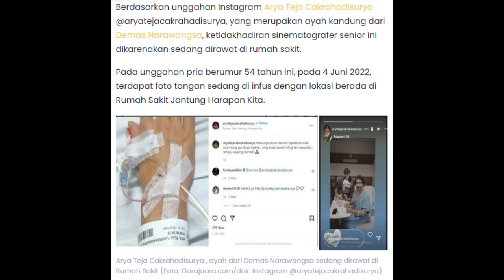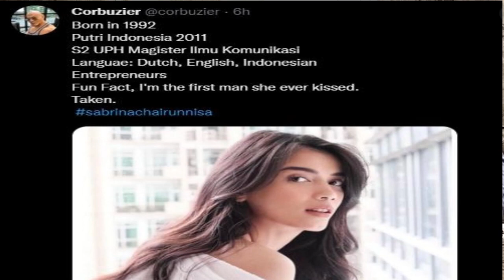Fakta Unik Yang Anda Tidak Tahu Tentang Artis-Artis Yang Baru Saja Menikah (Debat Ngartis #17)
Baru saja ada 2 artis besar yang melangsungkan pernikahan, yaitu Deddy Corbuzier dan Eva Celia. Tapi ada fakta-fakta unik lho tentang mereka pernikahan mereka berdua. Yuk kita dengar dari Daniel dan Tinus di Debat Ngartis!